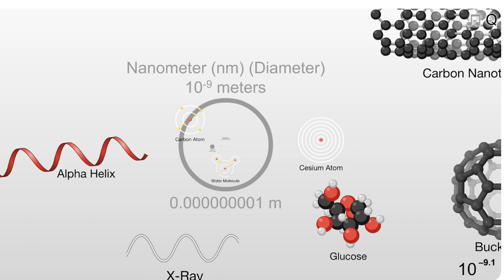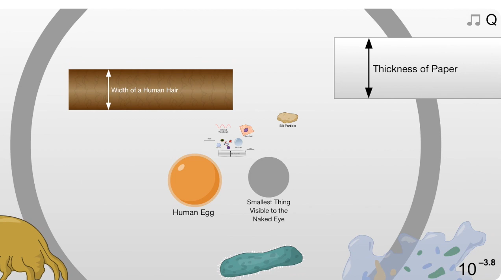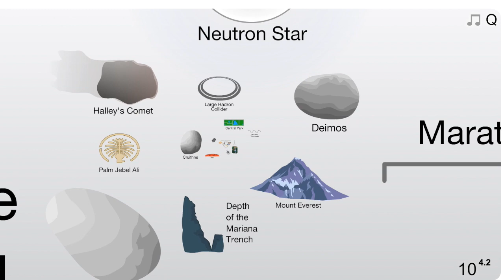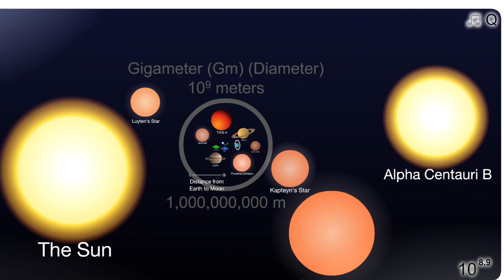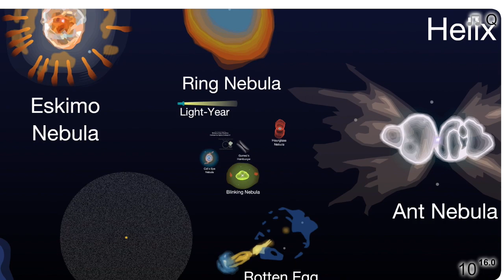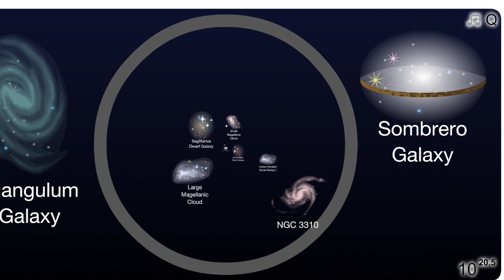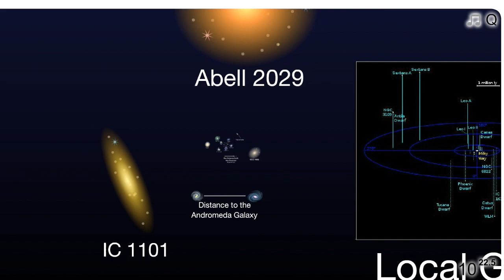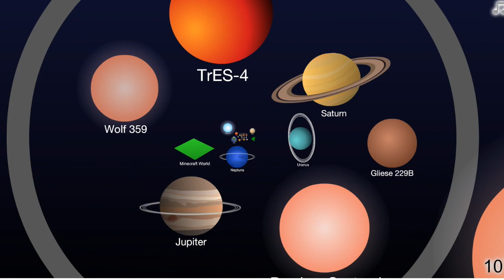ब्रम्हांड के छोटे से लेकर बड़े Objects | Scale of Universe in Hindi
The Universe is all of space and time[a] and their contents,including planets, stars, galaxies, and all other forms of matter and energy. While the spatial size of the entire Universe is unknown, it is possible to measure the observable universe.

The earliest scientific models of the Universe were developed by ancient Greek and Indian philosophers and were geocentric, placing Earth at the center of the Universe. Over the centuries, more precise astronomical observations led Nicolaus Copernicus to develop the heliocentric model with the Sun at the center of the Solar System. In developing the law of universal gravitation, Isaac Newton built upon Copernicus' work as well as observations by Tycho Brahe and Johannes Kepler's laws of planetary motion.

Further observational improvements led to the realization that the Sun is one of hundreds of billions of stars in the Milky Way, which is one of at least hundreds of billions of galaxies in the Universe. Many of the stars in our galaxy have planets. At the largest scale galaxies are distributed uniformly and the same in all directions, meaning that the Universe has neither an edge nor a center. At smaller scales, galaxies are distributed in clusters and superclusters which form immense filaments and voids in space, creating a vast foam-like structure. Discoveries in the early 20th century have suggested that the Universe had a beginning and that space has been expanding since then,and is currently still expanding at an increasing rate.